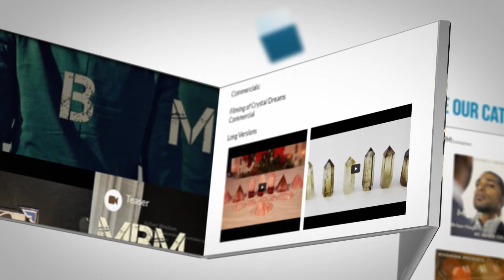Jebomedia Website Promo video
Jebomedia Inc.
Jebomedia is a media company that helps make your video projects come to life .
we help you develop them, prepare them edit them, release it for you if want and promote it
we are the best in this business